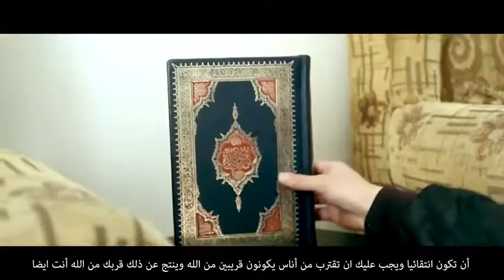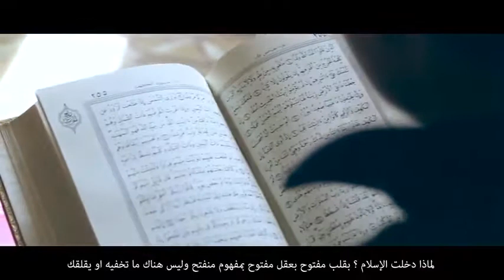Adherence to Islam إعتناق الإسلام